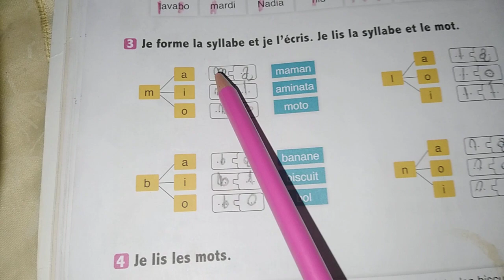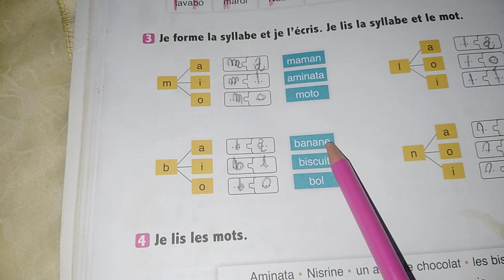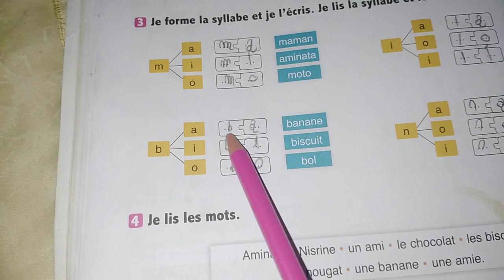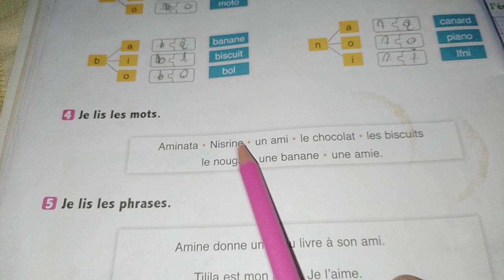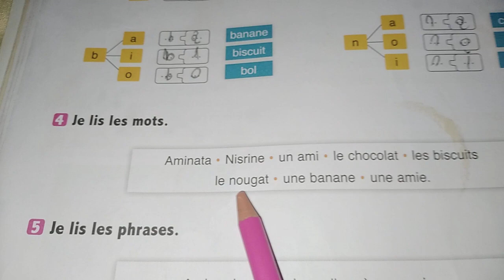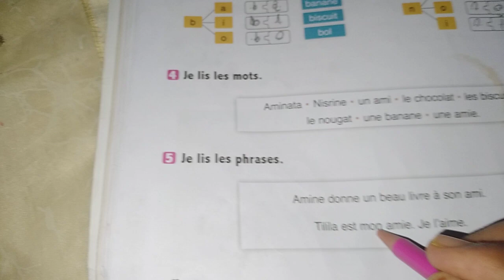l'oasis des mots page 14 niveau 3 -2eme partie